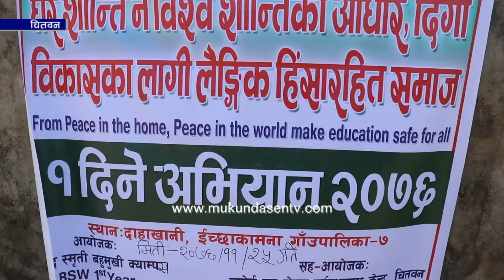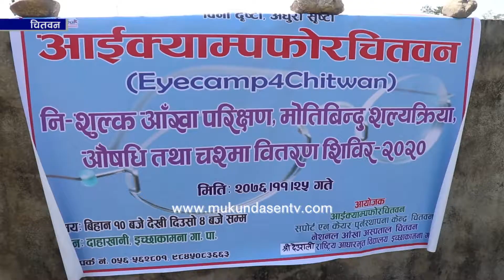नारी दिवसमा बिद्यार्थीको कार्यक्रम ,